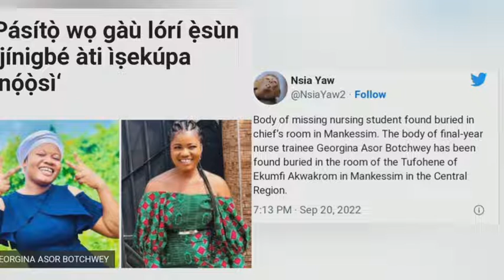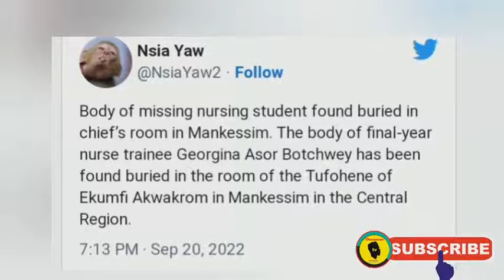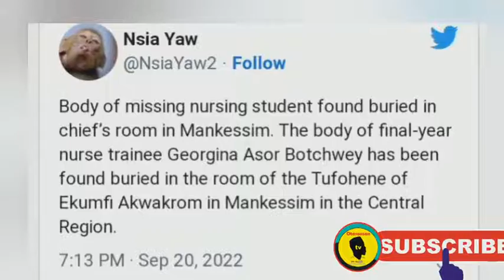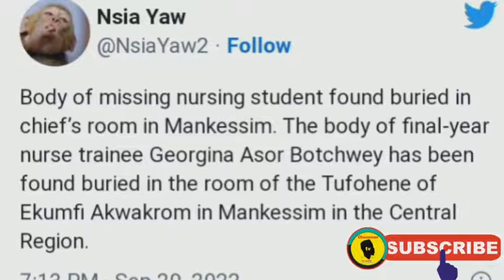SAD! MISSING NURSE, GEORGINA FOUND DEAD IN A CHIEF'S ROOM, POLICE ARREST PASTOR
The dead body of a lady nurse, Georginia was found in a room of a chief in Ghana.

Police has arrested a pastor over the death of the lady nurse, while the chief has ran away.